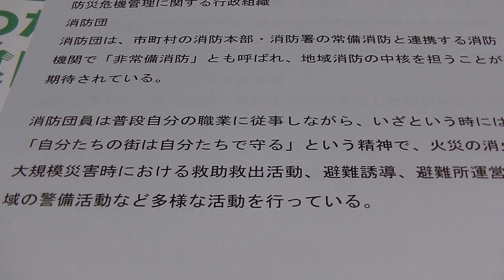自分たちの街は自分たちで守る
消防団員は普段自分の職業に従事しながら、いざという時には「自分たちの街は自分たちで守る」という精神で、火災の消火、大規模災害時における救助救出活動、避難誘導、避難所運営、地域の警備活動など多様な活動を行っている。

1961年生まれ
1982年6月短期大学卒業
2022年3月定年退職
　　　10月2日から1日4週時間勤務　週24時間隔週パート開始
　　　10月25日防災士認定日
2023年4月ガイド養成講座受講
              6月コロナワクチン5回目接種

▼撮影環境
カメラ：iPhone7、eosrp、r6、r5 、、powershotPICK、powershotv10
編集ソフト：Wondershare Filmora11
パソコン：NEC LAVIE